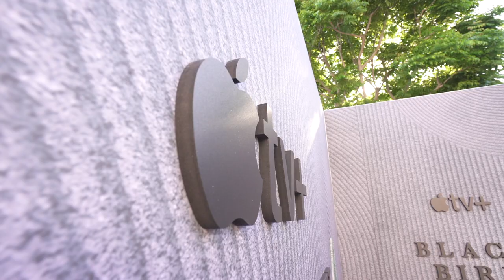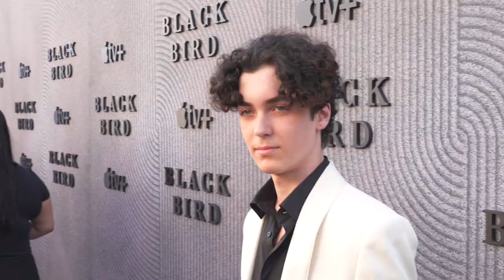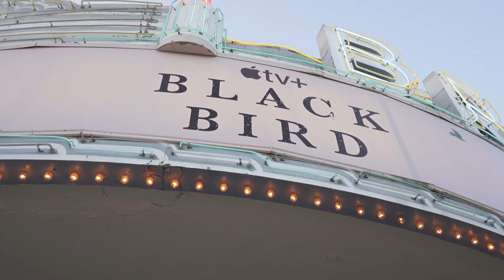Apple+ Black Bird: Los Angeles TV Premiere Arrivals | ScreenSlam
Apple+ Black Bird: Los Angeles TV Premiere Arrivals

[Video Title]
[Video URL]